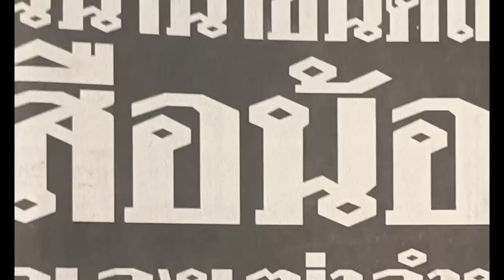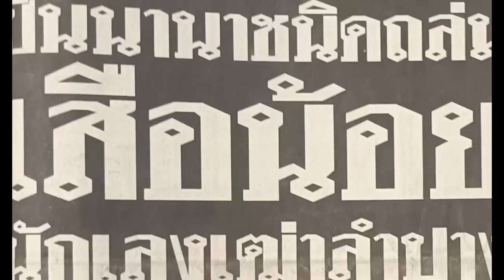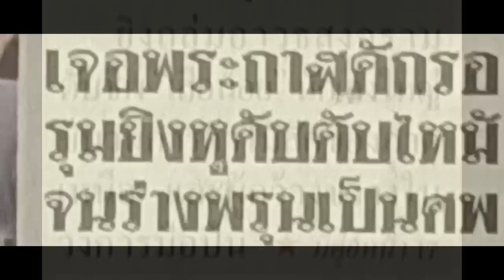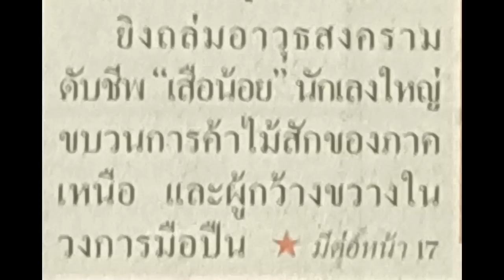สำนักข่าวสั้น (2544) ถล่มเสือน้อย เมืองรถม้า นักเลงเฒ่าลำปาง จอมขมังเวทย์แปลงกายเป็นแมวหนีตำรวจ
สำนักข่าวสั้น : ตำนานคดีดัง  (2544) ถล่มเสือน้อย เมืองรถม้า นักเลงเฒ่าลำปาง จอมขมังเวทย์แปลงกายเป็นแมวหนีตำรวจ